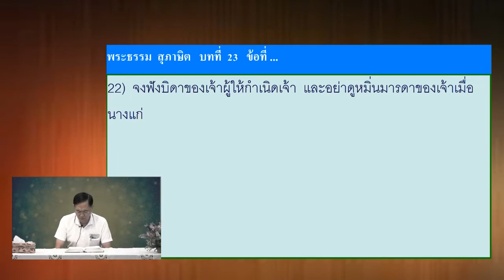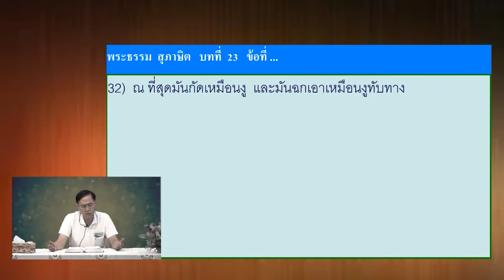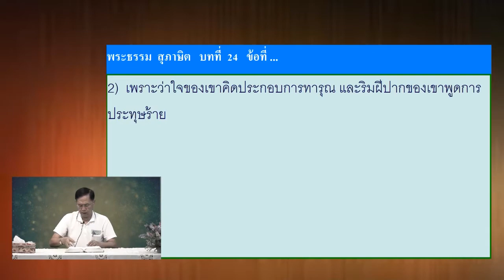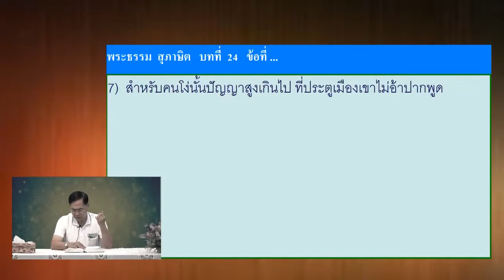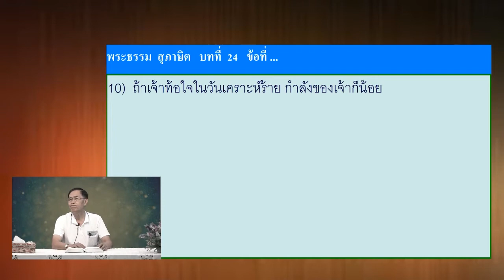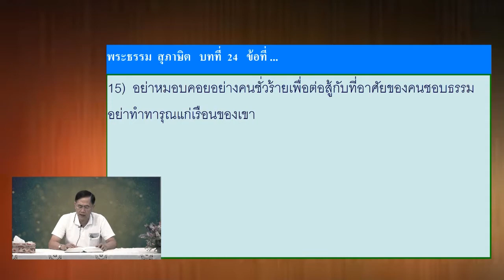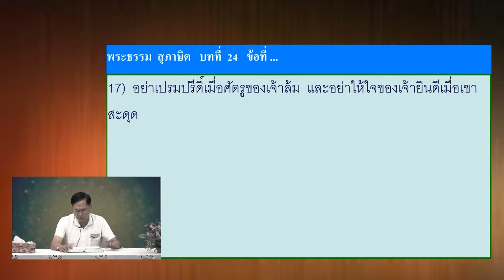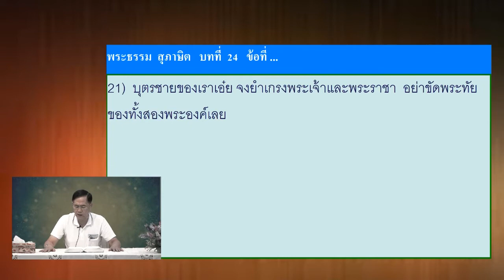ดำเนินชีวิตอย่างฉลาดและรอบคอบ(2) ตอนที่ 10 (พระธรรมสุภาษิต)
ชั้นเรียนพระคัมภีร์ "ดำเนินชีวิตอย่างฉลาดและรอบคอบ(2)" ตอนที่ 10
พระธรรมสุภาษิต บทที่ 23 : 22 - บทที่  24 : 22
สอนโดย  อาจารย์มนูญศักดิ์ กมลมาตยากุล
วันอังคารที่ 6 มิถุนายน 2017 ชั่วโมงที่ 2
ที่คริสตจักรใจสมานสุขุมวิท